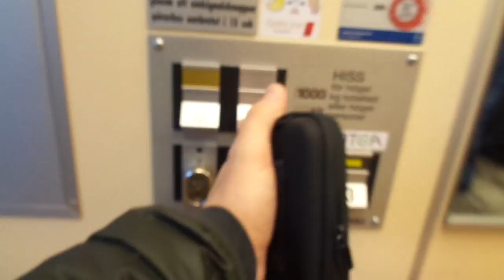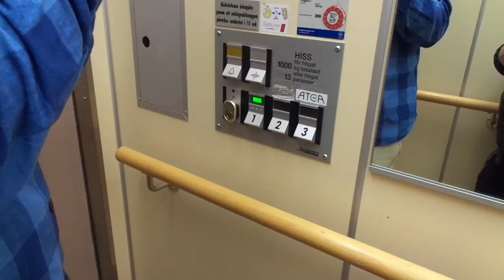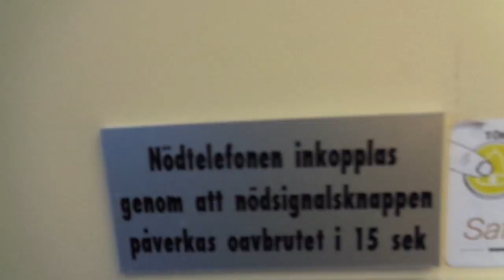Nice Mid-1990s Schindler Traction Elevator @ Torggatan 2, Skellefteå, Sweden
Location: Torggatan 2, Skellefteå, Sweden
Brand: Schindler
Type: Traction
Year installed: Mid-1990s (Estimated)
Floors served: 3 (*1*, 2, 3)
Serial: 0103942
Capacity: 13 persons or 1000 kg